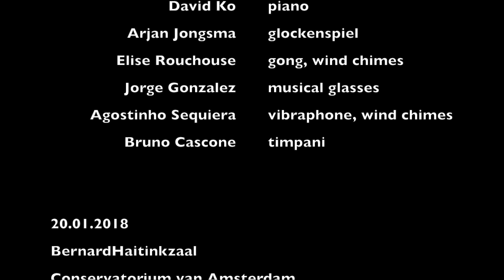16 Fractals for 4 Ensembles: Fractal no 13 (Lucas Vis/The Score Collective)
Composition: Adam Łukawski

Continuation of the structure "16 Fractals for 4 Ensembles" written by Adam Łukawski. Following the performance of the starting Fractal no 7 ), Fractal no 13 presents different possibilities of the elements mix in the structure. At the same time, the second part of the 16 has been performed, but the whole piece will be finished only after all 16 fractals will be played in the future.